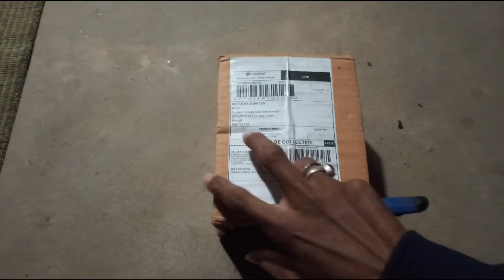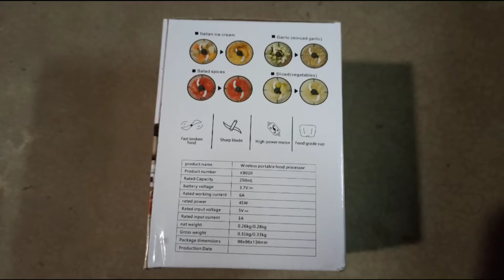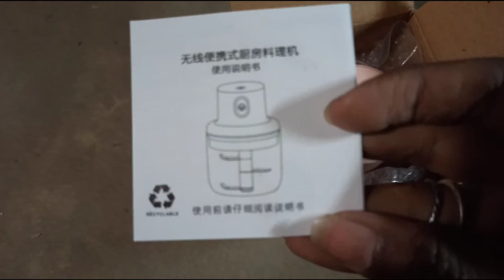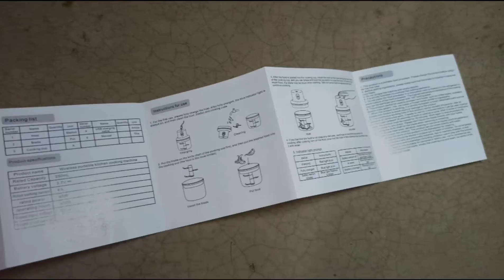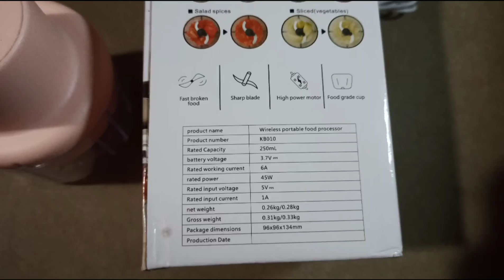Best Rechargeable Mixture Machine.......